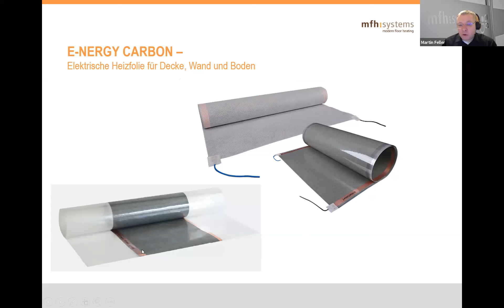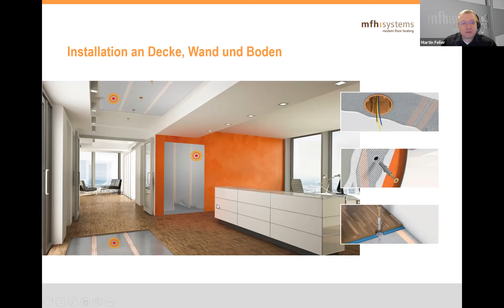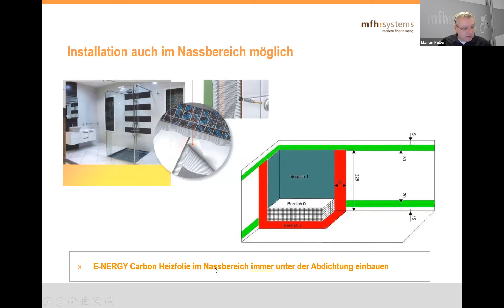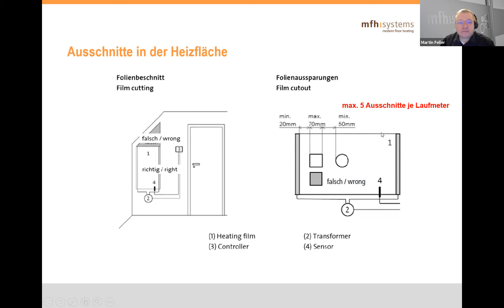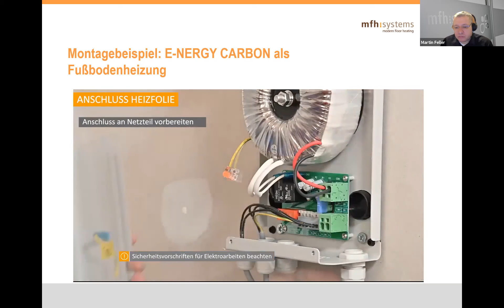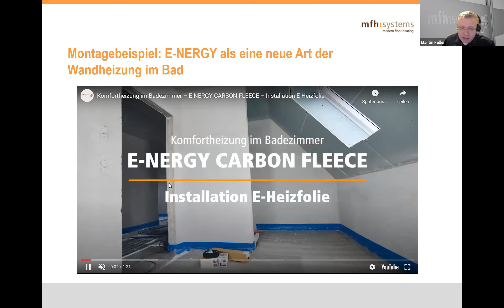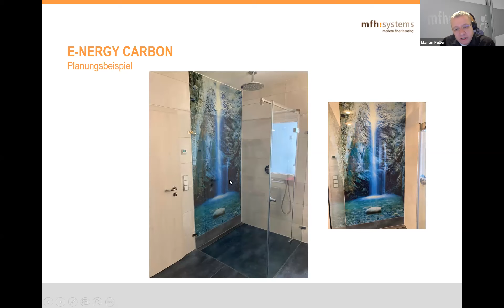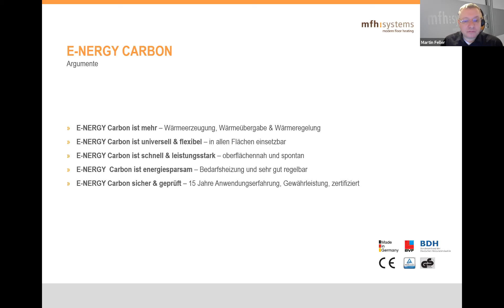Unsichtbare Heizkörper und beheizte Duschen – E-NERGY CARBON-Heizfolien im Bad der Zukunft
Live Präsentation von der BAU online 2021

Die Wände der Dusche angenehm temperieren? Kein Problem! Einen unsichtbaren Badheizkörper installieren? Sicher! Im Bad jederzeit nach Wunsch behagliche Wärme? Sehr gerne! Die innovativen E-NERGY CARBON Heizfolien werten jedes Badezimmer mit wenigen Handgriffen auf und ermöglichen Wohnkomfort pur.

Du hast ein konkretes Bauprojekt? Gerne erstellen wir dir ein detailliertes Angebot. Hier geht's zum Formular:

Schau doch auch mal auf unsere Website und lerne die Vielfalt unserer Systeme kennen: